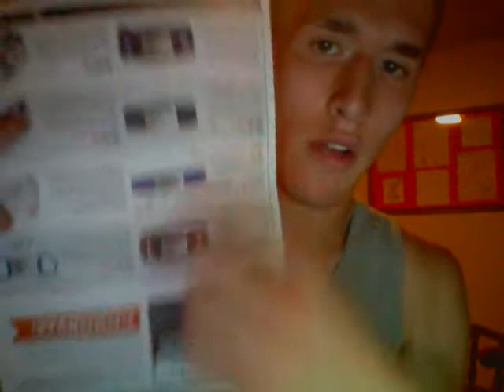This Is Why We Run Local 5K's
This is why we run local 5K's. If you are looking to start running the 5K is a great distance to run, and it's worth all the work. You'll meet amazing people, and help out someone like I did, all while getting a killer work out and a chance to compete!

The Care Center of Indiana County (Help The Cause!)